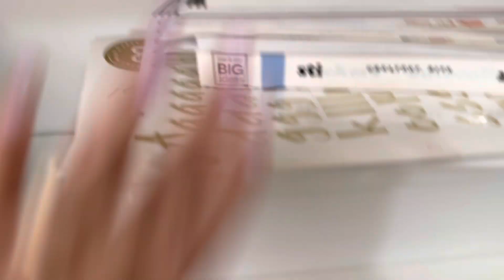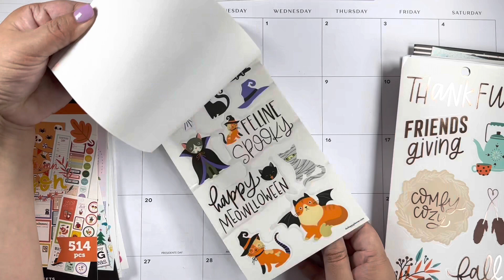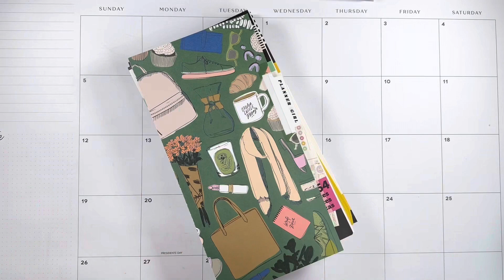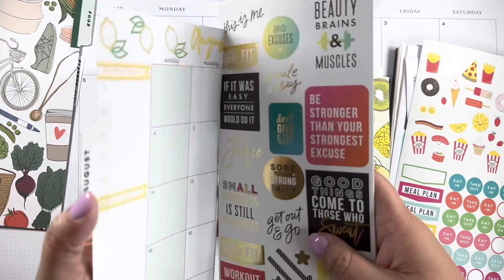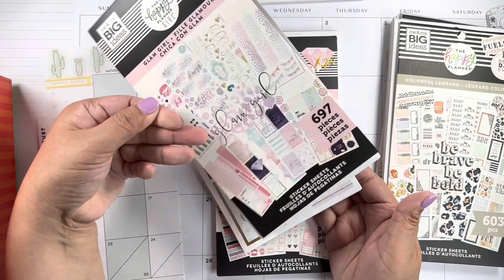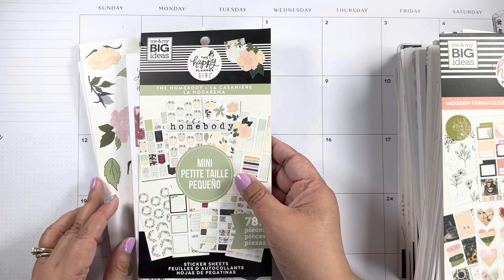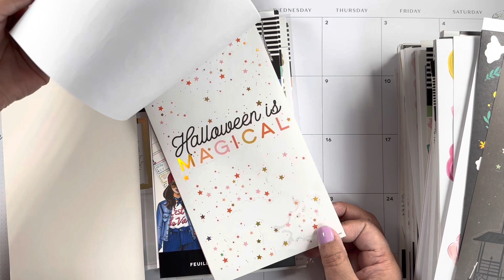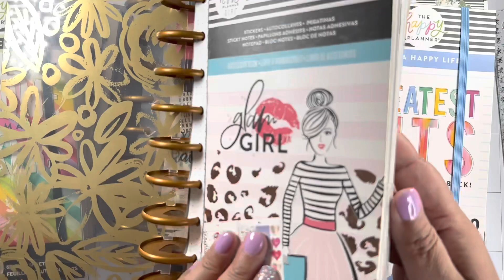Happy Planner Sticker Book Destash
Mimi

* Erin Condren Friend Referral Get
10.00 off your first order

* Elisa Ravell

💌 Send me a letter:
Makeup Your Plan